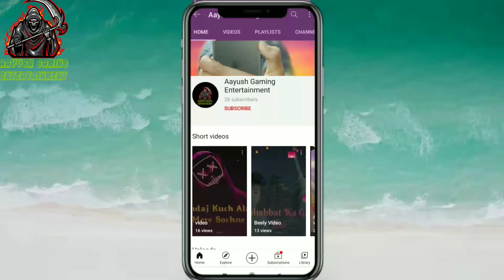How to bring All bikes and car in Indian bike Rider 3D #2